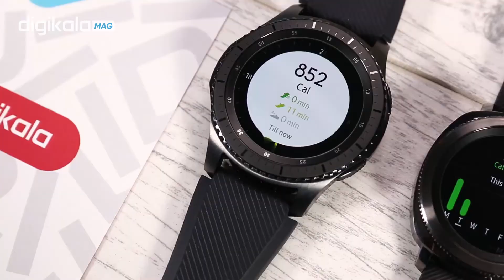مقایسه سامسونگ Gear Sport با Gear S3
Gear Sport از نظر ظاهری به نظر مدل کوچک شده ای از Gear S3 Frontier است. این مدل از نظر سخت افزاری هم شباهت زیادی به Gear S3 دارد. Gear Sport از نظر میزان رم و حافظه داخلی و حتی رزولوشن صفحه نمایش با Gear S3 برابر است؛ ولی به جای پردازنده ی اگزینوس ۷۲۷۰، از پردازنده ی قدیمی تر اگزینوس ۳۲۵۰ استفاده می کند که پیش از این در مدل Gear S2 استفاده شده بود.